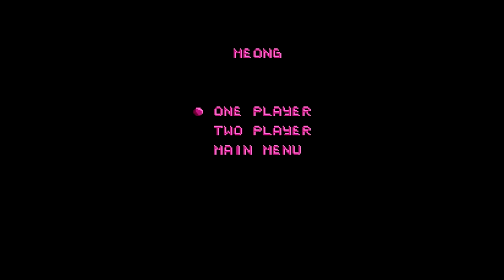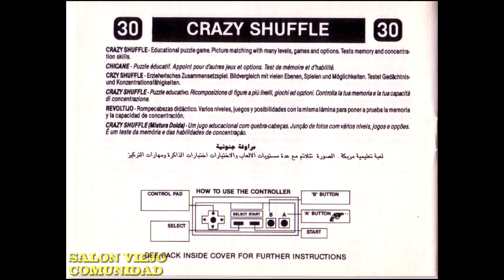Action 52 Review Remake (German) Teil 2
Der Alptraum schlägt zurück!